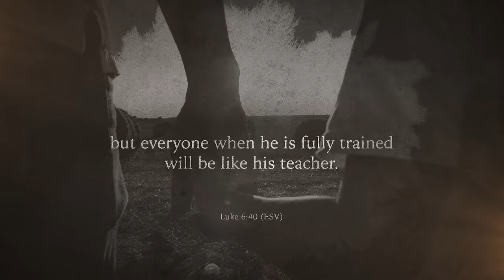Raising Boys into Godly Men: Nurturing Biblical Masculinity - Durenda Wilson, Part 1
Join Yvette Hampton and guest Durenda Wilson on the Schoolhouse Rocked Podcast as they discuss the challenges and joys of raising boys to men. As a homeschool mom of eight, Durenda shares her valuable insights and experiences in parenting and homeschooling. Learn about the unique nature of boys, the importance of understanding and respecting their masculinity, and practical tips for nurturing godly masculinity in your sons. Don't miss this insightful conversation on raising boys in today's culture!

Recommended Resources:

Raising Boys to Men, by Durenda Wilson releases March 5th on Amazon!

BONUS - Buy a copy Raising Boys to Men on March 5th or 6th to get a free copy of The Unhurried Homeschooler Audiobook when you enter your Amazon order number.

The Four-Hour School Day: How You and Your Kids Can Thrive in the Homeschool Life, by Durenda Wilson

The Unhurried Homeschooler, by Durenda Wilson

Unhurried Grace for a Mom's Heart: 31 Days in God's Word, by Durenda Wilson

- Summit Ministries Student Conferences give teens and young adults reasons to trust the biblical foundation you’ve laid for them. Get a $200 discount on their in-person conference by using code SCHOOLHOUSE24 at checkout. And receive an additional $200 off with their Early Bird Discount when you register by March 31st.